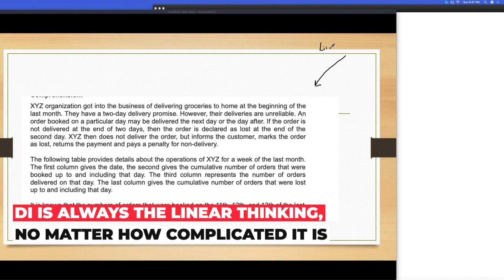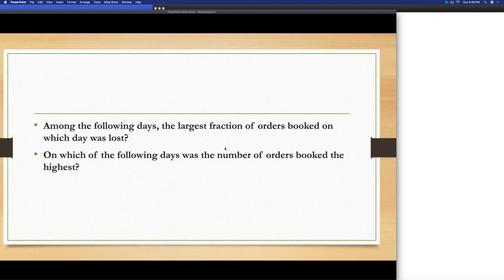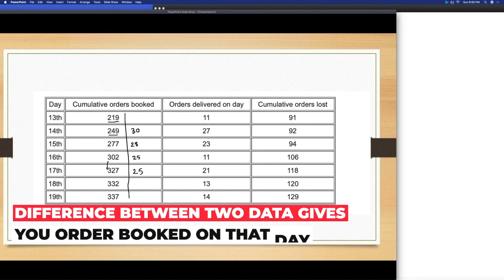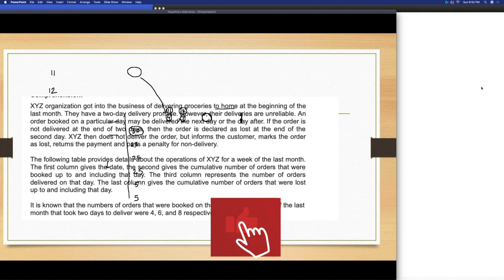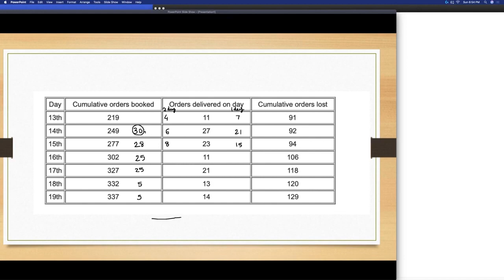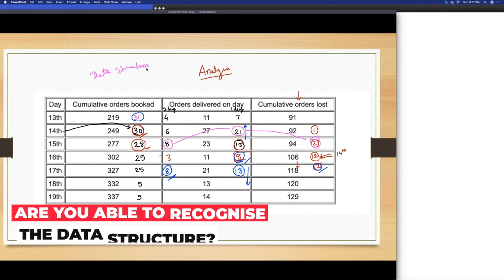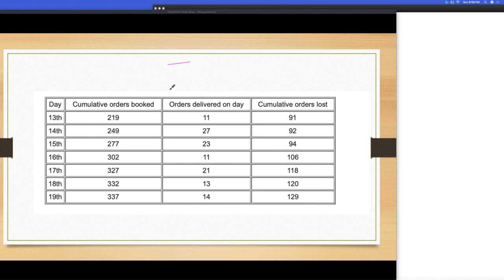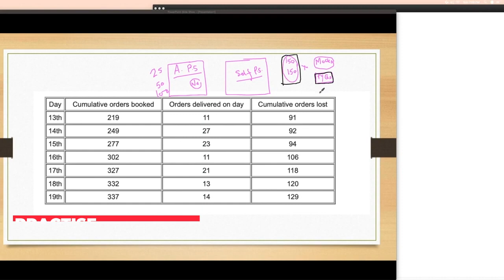Depth Of The Analysis Required For Data Interpretation | DILR CAT Preparation | CAT 2023 Preparation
In this video, Arun Sharma Sir is solving a CAT DILR question to boost your DILR CAT Preparation. It will also give you ideas about how to crack CAT with your CAT 2022 preparation.

CAT DILR | CAT Preparation | CAT2022